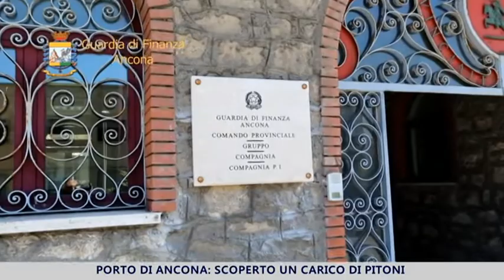Maxisequestro di serpenti al porto